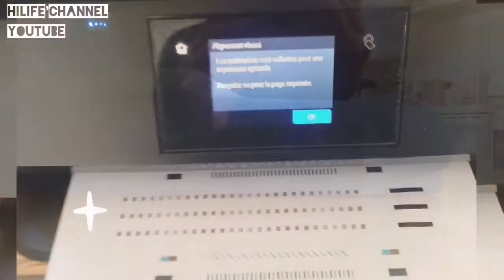DIY : Replacing the toner cartridge on HP-10 steps-5min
DIY : Remplacer les cartouches d’encre sur l’imprimante HP#10étapes#5min#
Thay mực cho máy in HP-10 bước-5min#
Replacing the toner cartridge on HP-10 steps-5min

❤️Welcome to HILIFE Channel, your daily go to for discovering what's source of healthy life inspiration. Such as music, ukulele, cooking, craft, DIY (Do It Yourself), garden, reading, fitness, meditation, board games, travel, events, etc. Find those hobbies & reviews videos from across HILIFE Channel, all in one place.
Bienvenue à la chaîne HILIFE, votre rendez-vous quotidien pour découvrir les ressources d'inspiration de la vie saine. Tels que DIY, la musique, le ukulélé, la cuisine, l'artisanat, le bricolage, le jardin, la lecture, le fitness, la méditation, les jeux de société, voyage, évenements, etc. Trouvez ces passe-temps et revoyez les vidéos de la chaîne HILIFE, en un seul endroit.#
Chào mừng bạn đến với Kênh HILIFE, nơi bạn khám phá những nguồn cảm hứng của cuộc sống lành mạnh. Chẳng hạn như âm nhạc, ukulele, nấu ăn, thủ công, làm vườn, đọc sách, thể dục, thiền, trò chơi, du lịch, sự kiện, v.v ... Tìm thấy những video về sở thích và đánh giá từ kênh HILIFE , tất cả tại đây.#